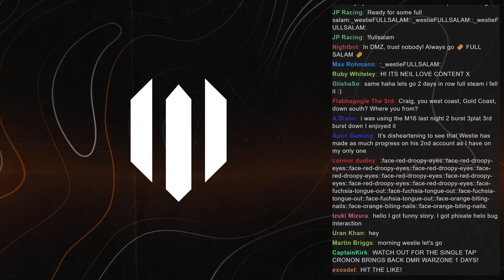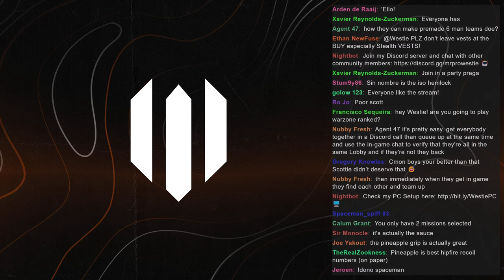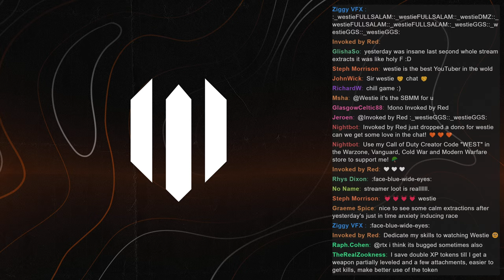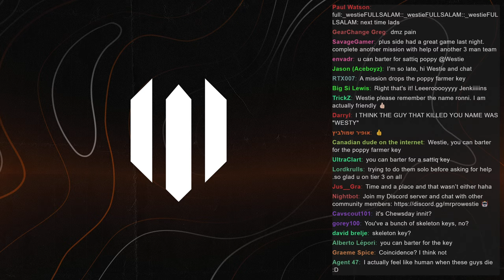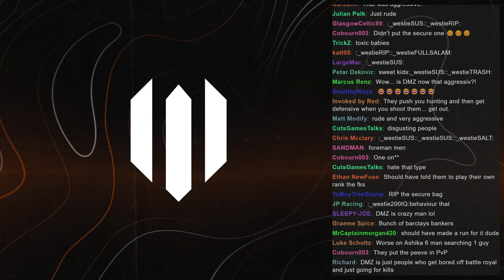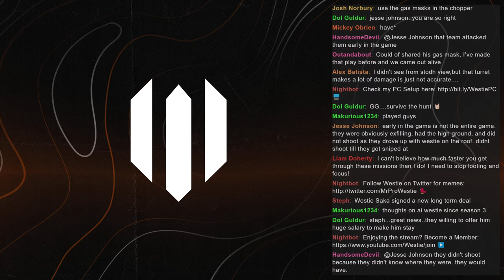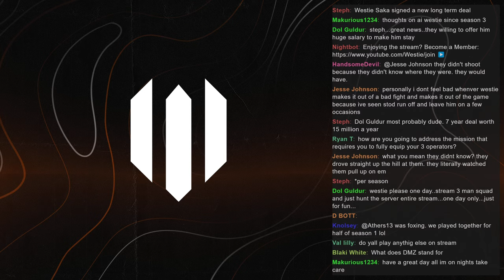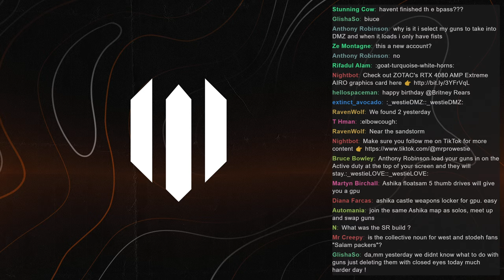Grinding Unlocks in DMZ is actually enjoyable..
DMZ Season 3 Reloaded gameplay has arrived and as we're climbing up the missions, things are getting harder! Playing w/ @Stodeh & @ON1C  completing contracts and trying to work our way towards some awesome rewards! I hope you enjoy this DMZ Season 3 gameplay.